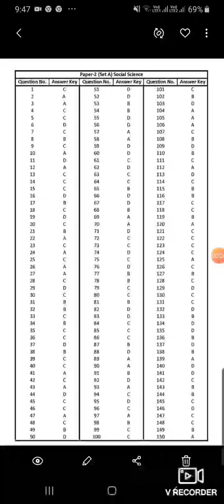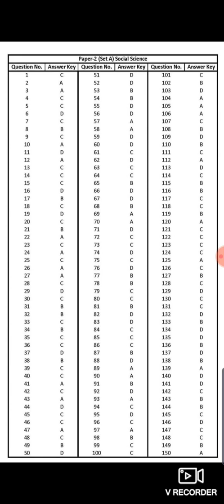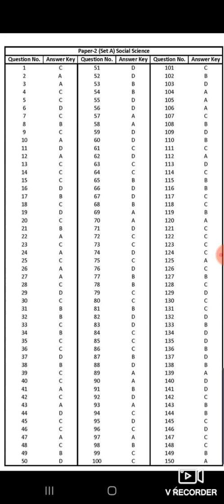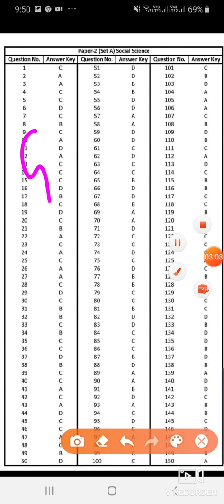Paper 2 set A S.S.T. official answer key PSTET 2018